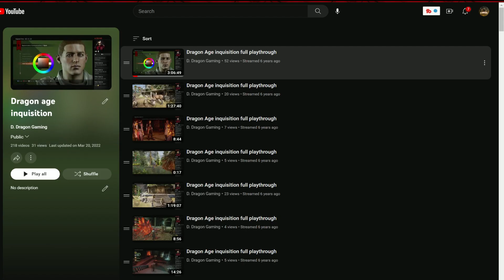Is Dragon Age Dread Wolf coming out in 2023 | Gaming News with Damian Dragon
Credits-
Starring-D.Dragon
Writer-D.Dragon
Editor-D.Dragon
Producer-Invisible Corporations
Director-D.Dragon and tewey5
GFX made by: D.Dragon
A Invisible Corporations Production